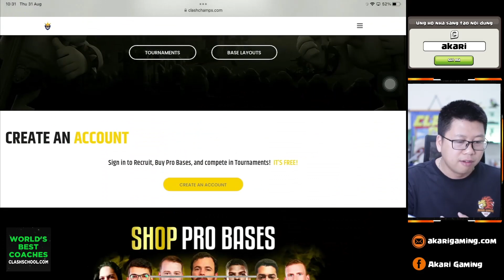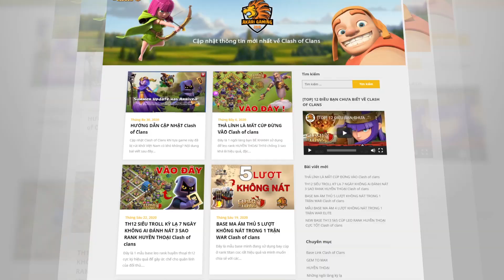BASE Th12 Thủ 2 Sao Leo Rank Huyền Thoại Clash of clans | Akari Gaming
🎁 Cảm ơn bạn đã nhập mã: akari trong Clash of Clans để ủng hộ mình
Video Sections:
00:00 Intro
00:18 Base layout
01:09 PeBoBat
02:15 Qc Electro Dragon
04:55 PeWiBo
06:10 GoWiBo
07:15 Electro Dragon